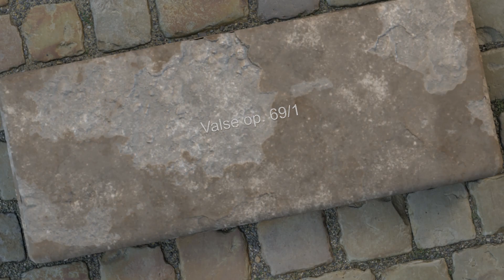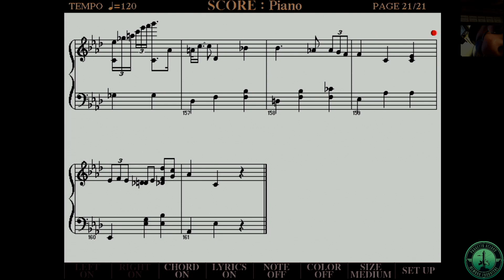Valse op. 69/1 Fryderyk Chopin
Fryderick Chopin
Valse op. 69/1